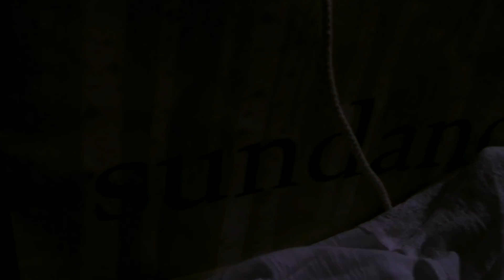MY SHADOW FREDDY PLUSH MOVED!!!! (3AM CHALLENGE)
Did he or did he not move you may never know...